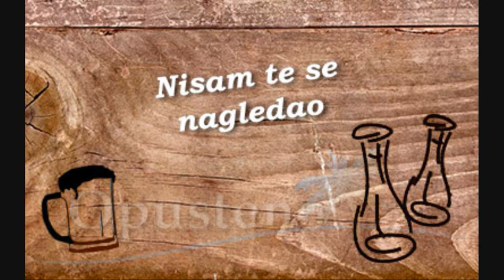Nisam te se nagledao A-mol (matrica)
Nisam te se nagledao  (matrica) odsvirano iz a-mola...